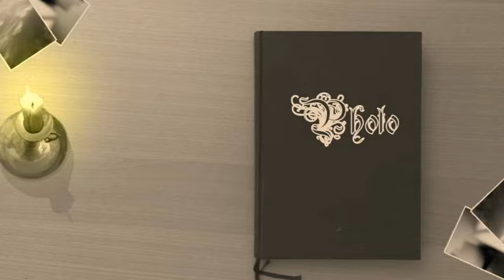Melina gets nailed. Damsel in distress, Pedal pumping and Flat tire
A girl with very sexy clothes and high heel goes to a date but is stopped by a nail. She try to pump the tire to save her journey but must finally came back home on a flat tire. one of the 19 movies done for me in Philippines by former company FTV/ Pedal Asian Girls / Flat tire world